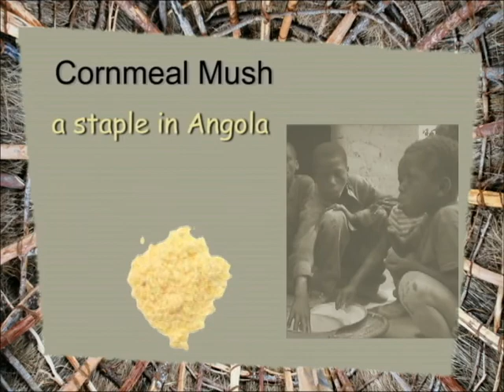2005 - Cornmeal Mush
Cornmeal mush is a staple in Angola. See all the work that goes into the preparation.